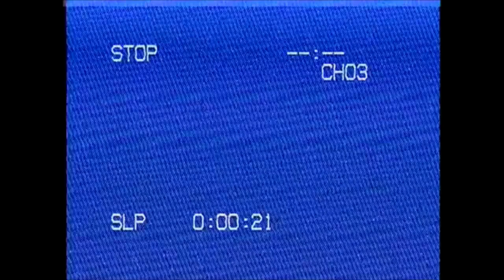FLASHBACK LUNAWA 2007 LIVE SHOW ෆ්ලෑශ්බෑක් ලුනාව ප්‍රසංගය 2007